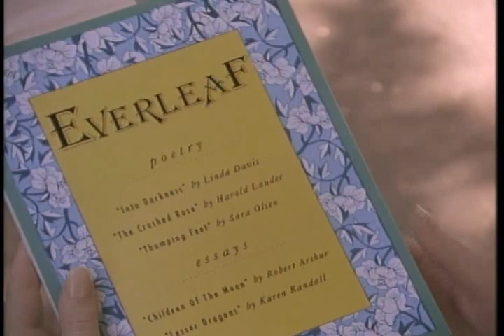What do the swine flu and The Stand have in common?? Listen for the first 25 seconds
Something funny my wife and I found out while watching The Stand.